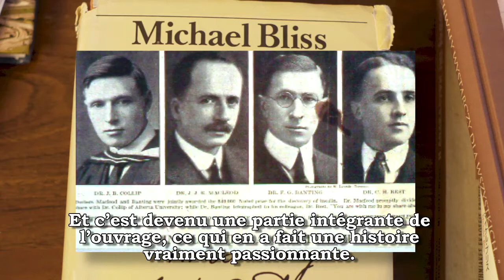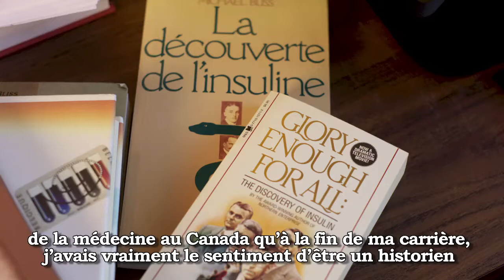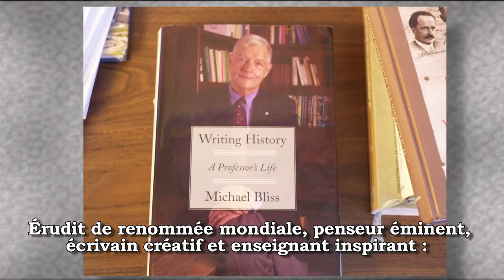Prof Michael Bliss CMHF 2016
The preeminent medical historian of this era, Michael Bliss has introduced our heritage of medical research, health care, achievements and discovery to Canadians and readers around the world. His award-winning books, interviews and lectures have furthered international understanding and appreciation of the contributions of towering figures of Canadian medicine. Professor Bliss’s masterpiece The Discovery of Insulin is a timeless classic, beautifully recreating one of the great discoveries of medical history. Reinforced by Banting: A Biography, the definitive life of Canada's only Nobel laureate in physiology or medicine, his work became the basis of the acclaimed television mini-series, Glory Enough For All. His extensive oeuvre also includes Plague: A Story of Smallpox in Montreal, Harvey Cushing: A Life in Surgery and William Osler: A Life in Medicine - the latter another instant classic as the standard biography of the legendary Canadian physician who was one of the founding fathers of modern medicine. Lesser known is his contribution as author of the compelling final draft of the 1991/1992 Strategic Plan Investing in Canada’s Health for the Medical Research Council of Canada, an important catalyst in its transformation into the CIHR.